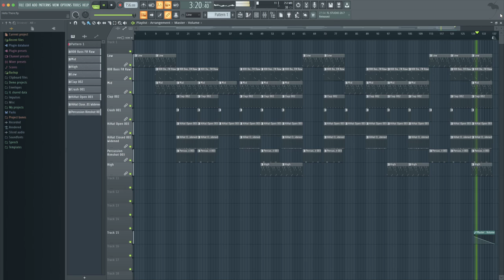Freestyle Type Beat Hello There | FL Studio Beat | Eloquent Soundz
Hello There
Produced By: Eloquent Soundz

Brass Hits Type Beat
Up Tempo Type Beat